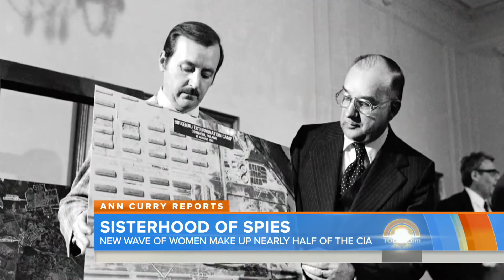Women Command Top CIA Ranks | Archives | TODAY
A new wave of women make up nearly half of the CIA. Ann Curry reports on the women leading the charge, and those who paved the way.

About: TODAY brings you the latest headlines and expert tips on money, health and parenting. We wake up every morning to give you and your family all you need to start your day. If it matters to you, it matters to us. We are in the people business.